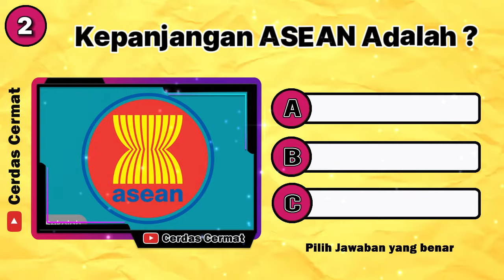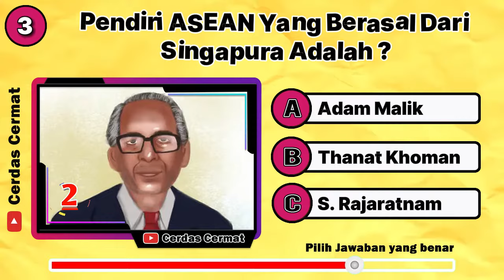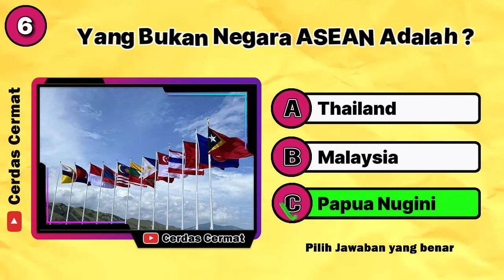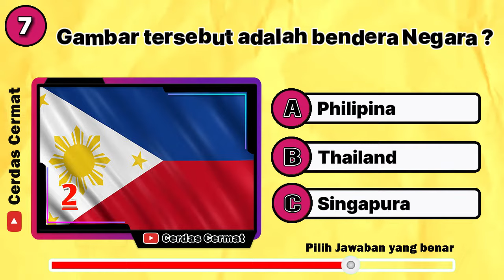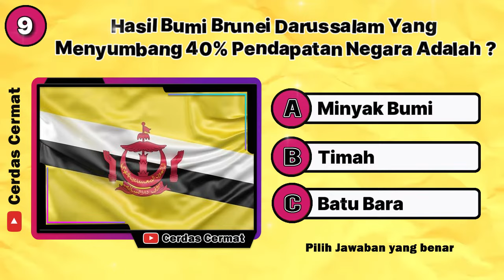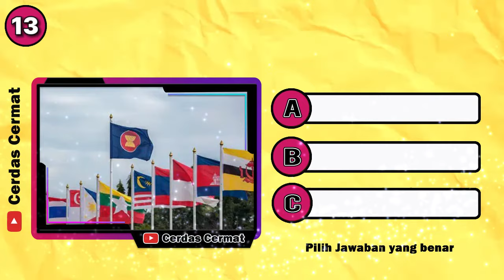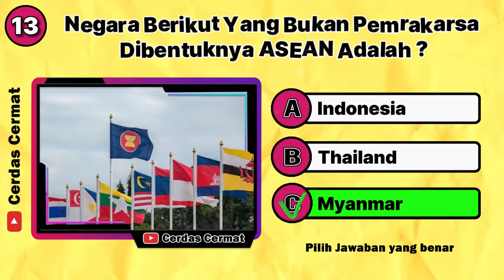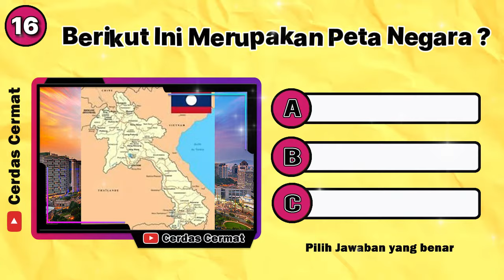KUIS TENTANG ASEAN | TEST PENGETAHUAN NEGARA ASEAN | CC238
Hello teman teman, selamat datang di channel cerdas cermat. kuis kali ini adalah tentang ASEAN.
ASEAN adalah singkatan dari Association of Southeast Asian Nations atau Perhimpunan Bangsa-Bangsa Asia Tenggara. ASEAN merupakan organisasi geopolitik dan ekonomi yang dibentuk oleh negara-negara di kawasan Asia Tenggara.

Tujuan pembentukan ASEAN adalah untuk menciptakan kawasan Asia Tenggara yang aman, damai, stabil, dan sejahtera.